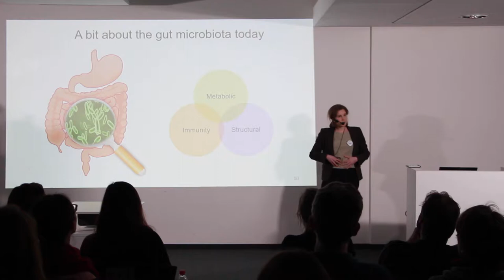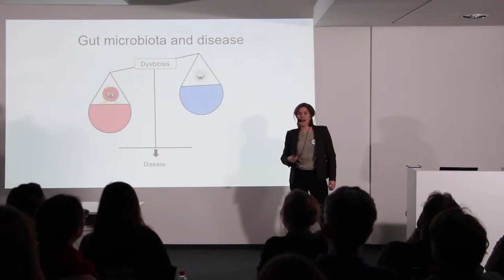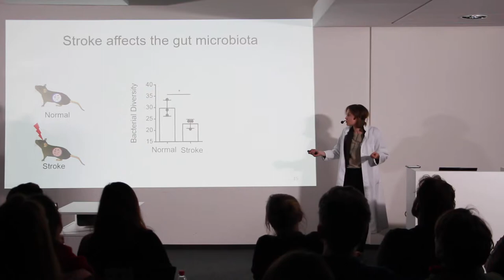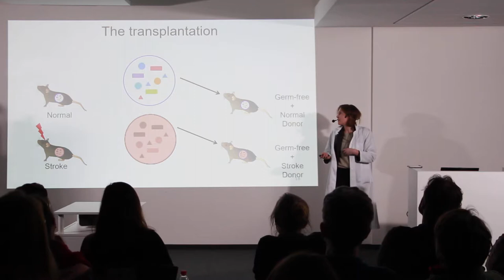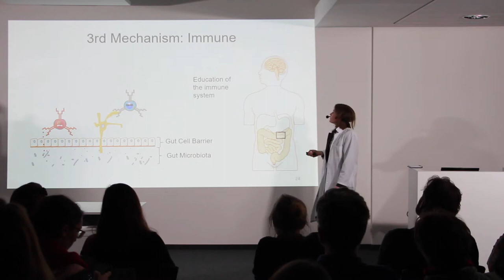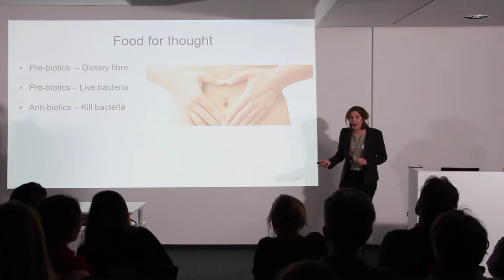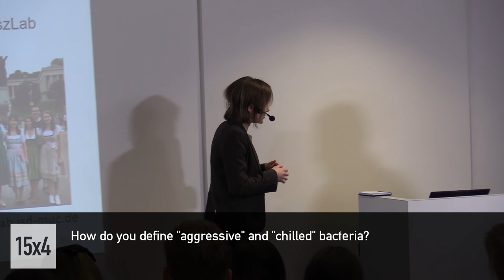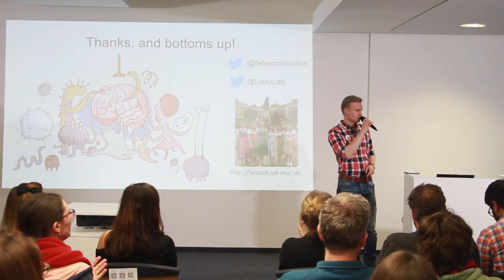15x4 - 15 Minutes about Gut Microbiota and the Brain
Rebecca Sadler, Doctoral Researcher

The gut microbiota. Is it just a smelly home for tons of pesky bacteria? Or can these little guys be beneficial to us? Within this talk we are going to explore the idea of how these bacteria can help out an organ which is located quite far away from the gut: the BRAIN.

15х4 is a movement of young scientists and science fans.